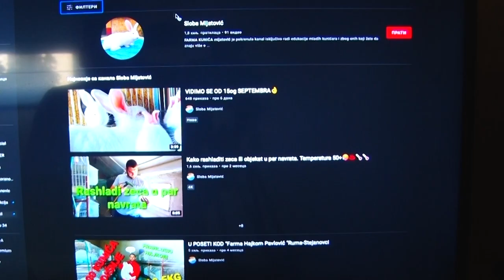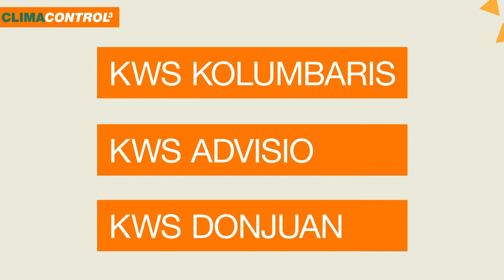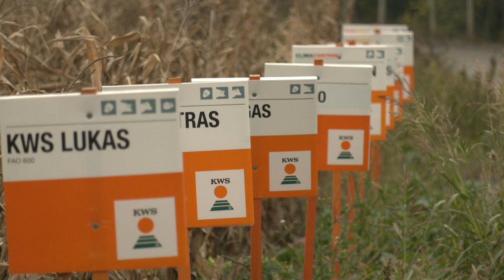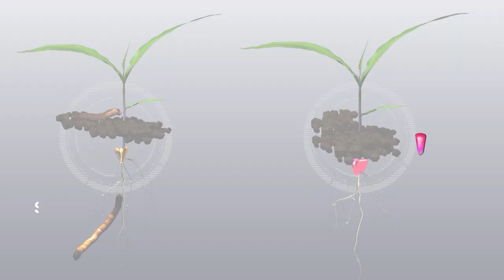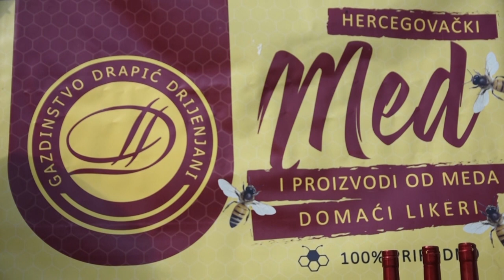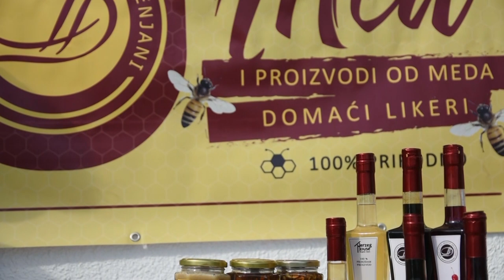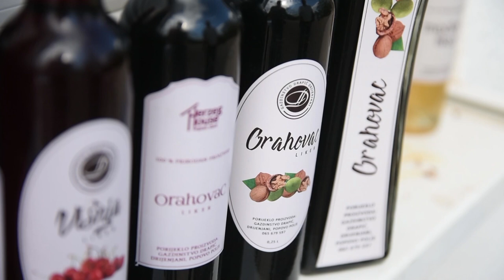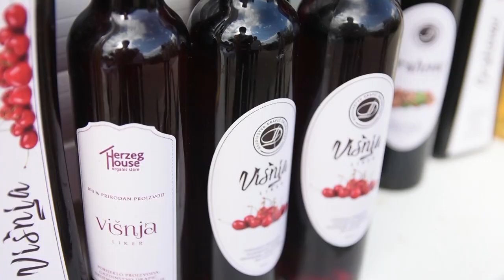Poljoprivredna emisija Farma 1049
Dragi gledaoci,
u ovoj prazničnoj 1049. epizodi emisije Farma podsetićemo se priloga koji su osvojili najviše Vaših simpatija u 2021.godini.
Uživajte. :-)
Facebook : Farma emisija o poljoprivredi